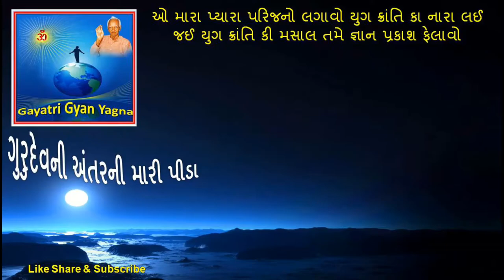ગુરુદેવની અંતરની મારી પીડા : Gurudevni Antarni Mari Pida By Bhimjiyani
ગુરુદેવની અંતરની મારી પીડા : ગુરુદેવની વેદના ભાવ સંવેદના શ્રી ગાયત્રી પ્રજ્ઞા મહિલા મંડળ, ધોરાજી દ્વારા આયોજીત  શ્રીમદ્દ પ્રજ્ઞા પુરાણ કથાના  વક્તા શ્રીમતી ગીતાબેન કે. જોષી - જેતપુર
કથા પ્રારંભ તા. ૧૭-૧૨-૨૦૧૭ રવિવાર  થી તા. ૨૧-૧૨-૨૦૧૭ ગુરુવાર